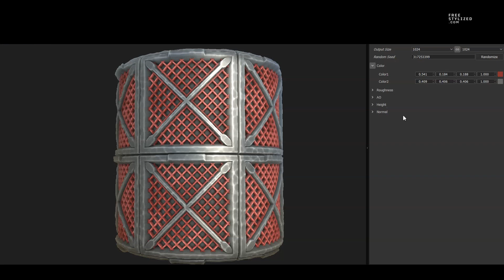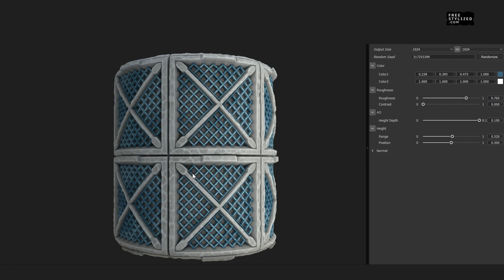Procedural Material in Substance Designer - Stylized Metal Texture- sbs/sbsar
FreeStylized ⭐